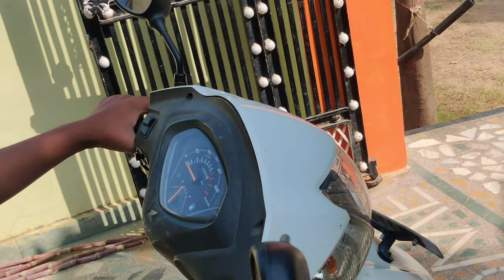किट्टू OP बोलती public 😂 || क्या क्या गिफ्ट्स आए BIRTHDAY में 😍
& SHARE IT IF YOU ENJOY THIS VLOG